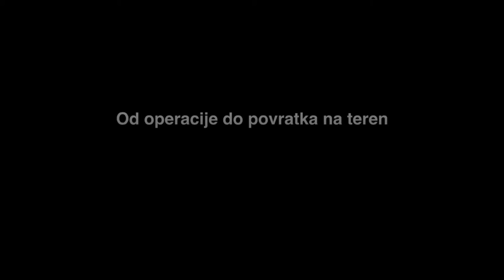Rehabilitacija prednjeg križnog ligamenta(ACL): od operacije do povratka na teren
TJEDAN 17